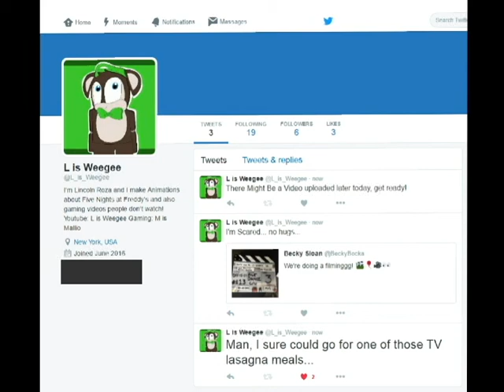I got Twitter! (Yeah, the video was made in 2 seconds)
Mind the me being tired